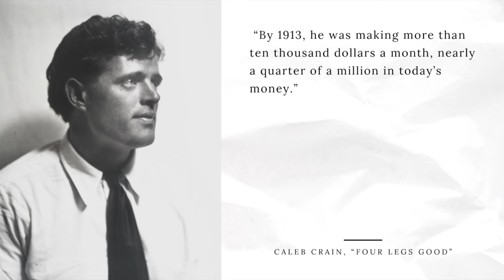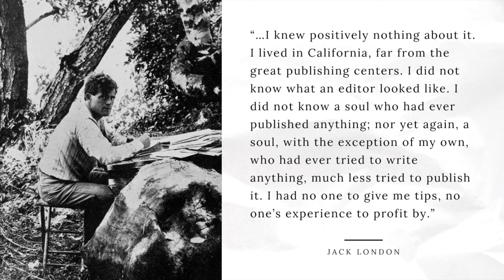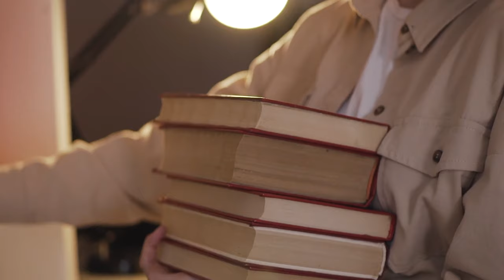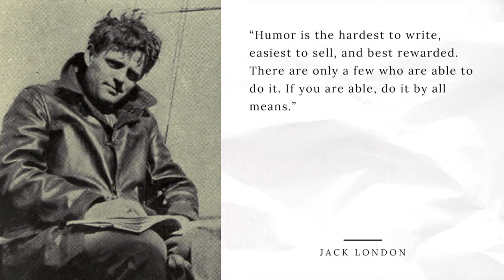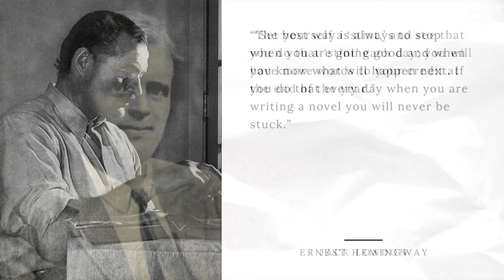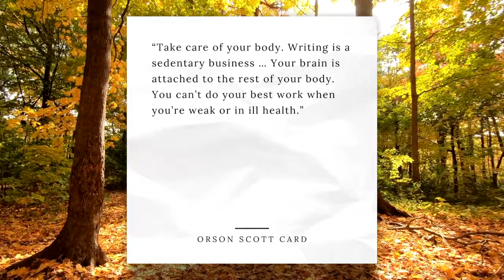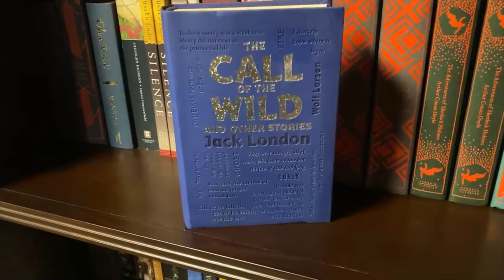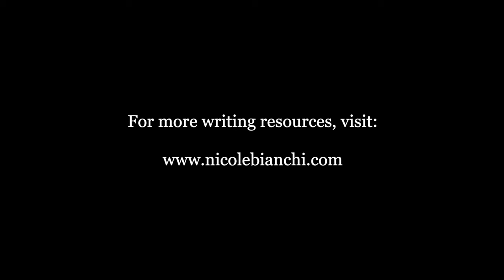Jack London on How to Become a Bestselling Writer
In a 1903 article for "The Editor" magazine, Jack London shared the secrets of how he learned to write, persevere, and become one of the most popular American authors and the highest paid of the 1900s.

📝 Full 1903 Jack London Article, "Getting into Print" from The Editor Magazine:
📝 "Four Legs Good: The Life of Jack London" by Caleb Crain in The New Yorker
📝 "Jack London, Rags to Riches and Back Again" by Joy Lazendorfer in Literary Hub

**TIMESTAMPS**:
0:00​ Intro
2:25 Be Prolific
4:59 Day Job
6:10 Popular Genres
7:29 Inspiration
9:00 Craft
10:01 Health
11:00 Notebook
11:48 Final Thoughts

Hi, I'm Nicole Bianchi!  👋 I’m a writer of short stories and memoir essays as well as a copywriter and production manager at a marketing agency. Here on my YouTube channel, I make videos that will help you take your storytelling, copywriting, and marketing skills to the next level so you can communicate your message effectively, tell powerful stories, and inspire more people with your words.

2. Read my short stories and memoir essays